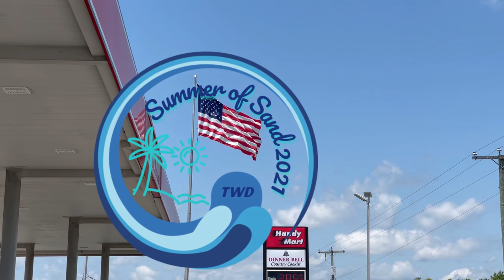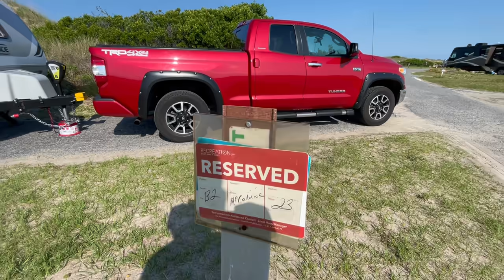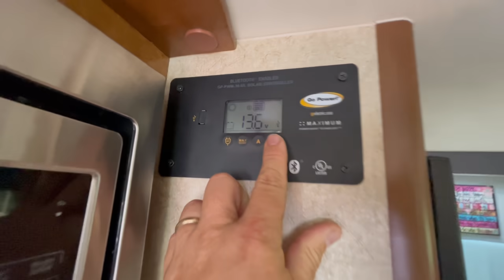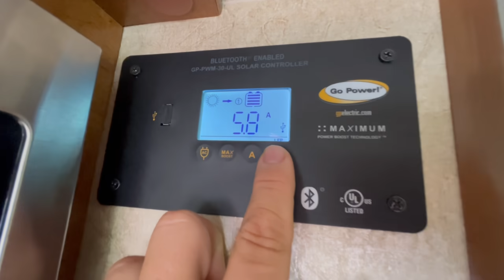Remnants of a Tropical Storm in North Carolina || Episode 8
A tropical storm is passing right through the area where we are headed!  In this episode, we get to experience some of the leftover remnants of the storm as we deal with strong winds while we spend a couple of nights in North Carolina's Outer Banks region.  Our audio is put to the test with the gusty winds making for editing of this video a real challenge.  We apologize for the audio issues you may experience in watching this episode.  We visit the iconic Cape Hatteras lighthouse during our stay however it was under renovation so we could not go inside it.  We did however capture some gorgeous video and photos of it while we were there.

Places We Camped in This Episode:
Oregon Inlet Campground, Cape Hatteras National Seashore

Want AMAZING Fresh Roasted Coffee?? Check out Bob's Mug Coffee where 5% of their sales goes to Make-a-Wish

Need a GREAT Night of Sleep?  Mattress Insider

Pet Owner?